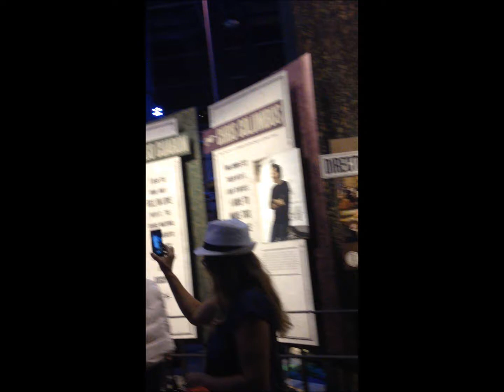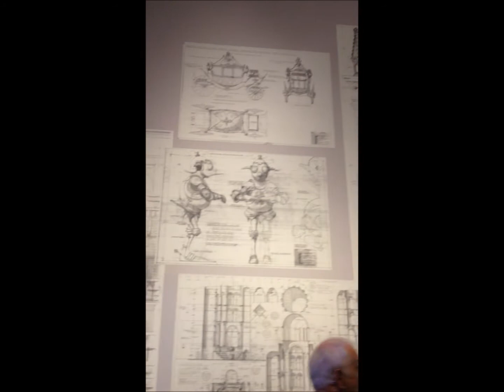Harry Potter Studio Tour | April 1 2014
A few clips from when I went to the Harry Potter Studio Tour at Warner Brothers Studio Leavesden on April 1st, 2014.

It is an absolutely fantastic place, and the tour is just great! :)  Definitely one of the best places I have ever been to.